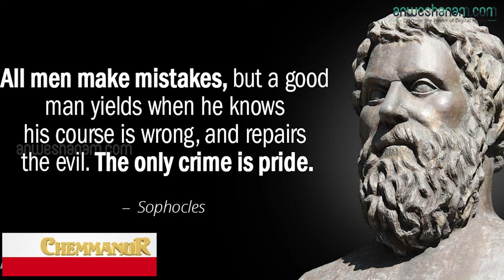സോഫക്കിൾസ് | Anweshanam.com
സോഫക്കിൾസ്